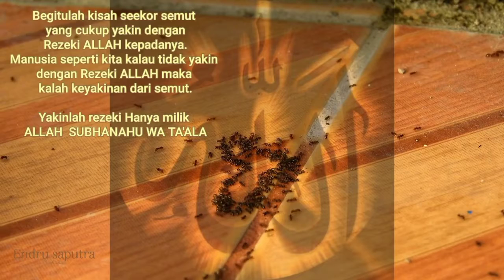KISAH NABI SULAIMAN AS PERNAH BERTANYA KEPADA SEEKOR SEMUT